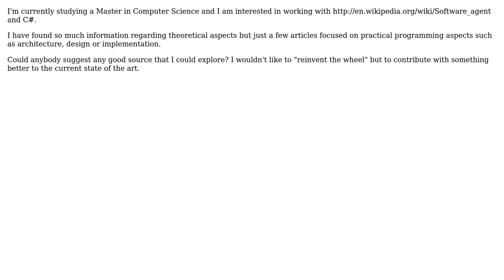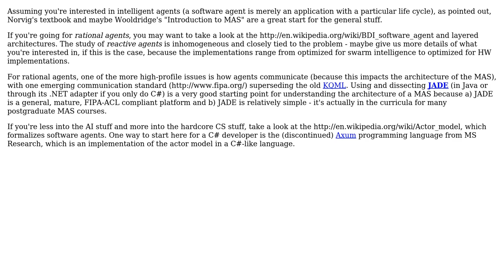Software Engineering: Software Agent construction guidelines